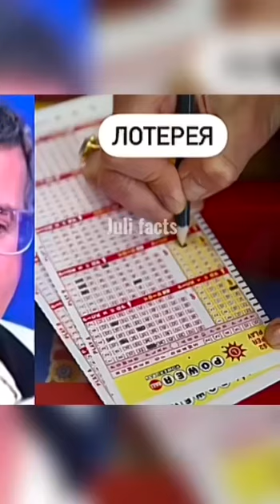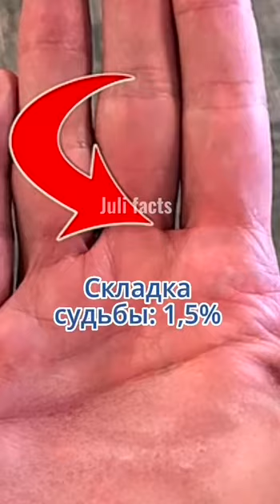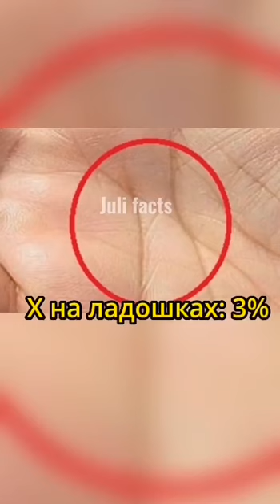Самые глупые победители лотереи!?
в моем видео я рассказала вам, интересные факты, факты, странные факты, шокирующие факты, ты всегда сам принимаешь свои решения и несешь за них ответственность
напиши в комментариях свое мнение, что ты об этом думаешь

для создания моих видео я пользуюсь программами для монтажа:
•Cap Cut -  редактор видео
•InShot- редактор фото и видео
•VN   - редактор видео

♥ Juli facts♥

 ∞ (っ◔◡◔)っ∞